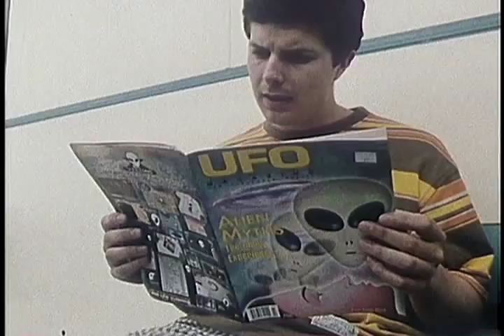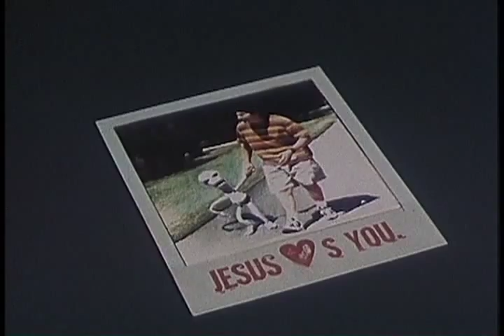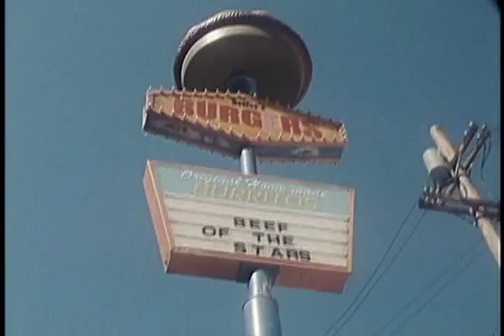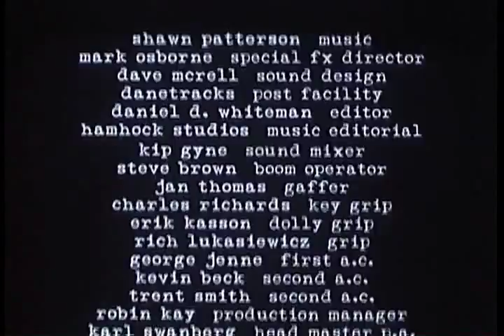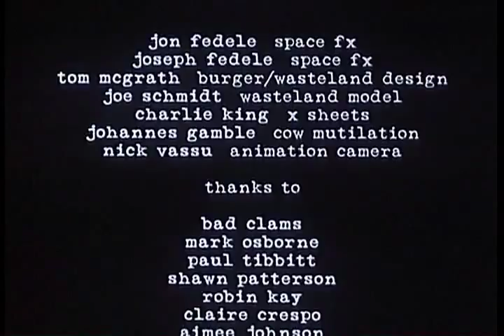Mike Mitchell's HERD - part 2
Part 2 of the 17 min short film by CalArts grad Mike Mitchell stars Kent Osborne and an alien hand puppet.